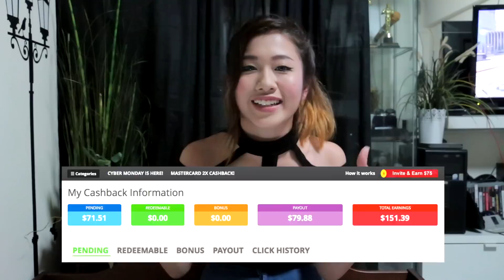Q&A: RIDHWAN IS AN IDEAL GUY? | NICOLE CHOO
Decided to make this video, for you guys to know me better, and hopefully you guys like it. More TAG videos to come, so do comment if you have any suggestions!

Thank you Shopback for this collaboration!
Receive up to 30% Cashback from Zalora, Asos, Lazada and 200+ merchants

[FOLLOW ME]